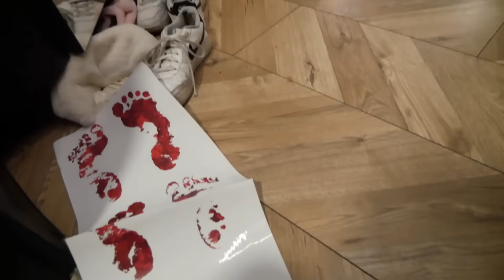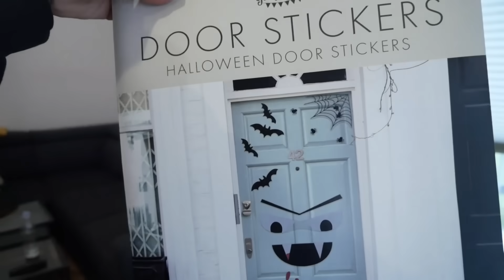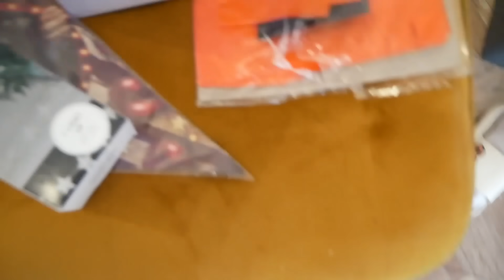DEKOROWANIE NASZEGO DOMU NA HALLOWEEN! 🎃❤️